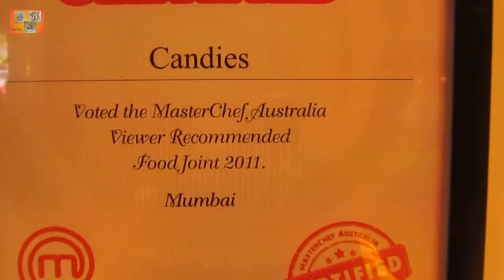Candies Cafe. Bandra, Mumbai. " Recommended Food Joint Mumbai " by MasterChef Australia in 2011.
Candies Cafe. Bandra, Mumbai.

A must visit for foodies, if it's edible it's eatable. :)

Their Plum Cakes are simply Plumicious.

Just for records, Candies was voted " Recommended Food Joint Mumbai " by MasterChef Australia in 2011.